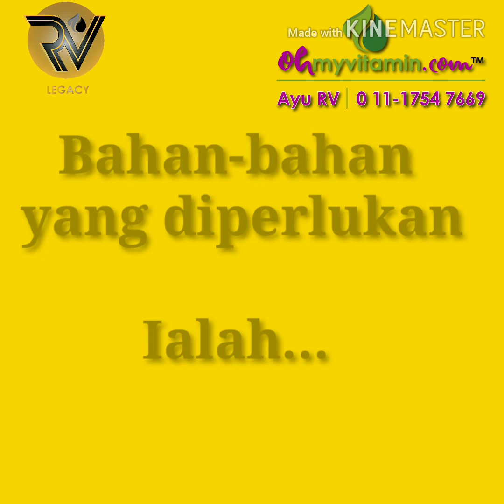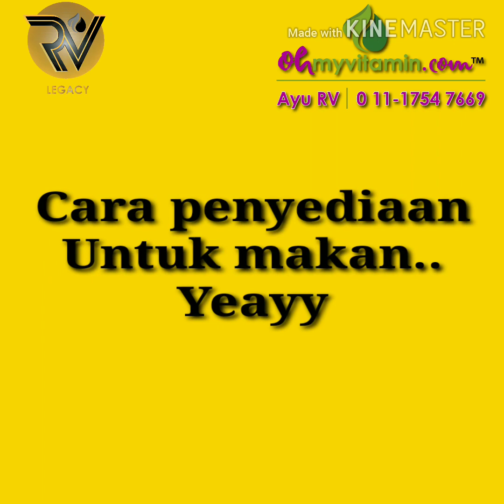CARA BUAT KUIH POLI UBI KAYU VERSI KELATEY BY KAKAK DAMIA FAQIHAH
Pernah makan kuih boko ubi kayu yang ssohor di kelatey? Jom tonton CARA BUAT KUIH POLI UBI KAYU VERSI KELATEY BY KAKAK DAMIA FAQIHAH